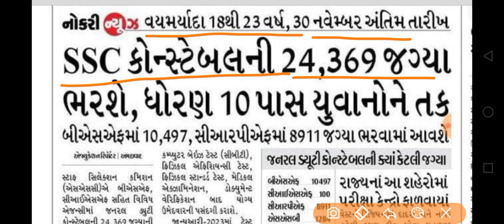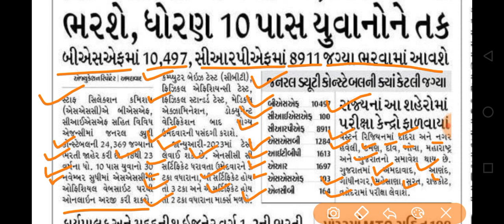Breaking News | ૧૦ પાસ પર નવી ૨૪૩૬૯ જગ્યાઓ પર સૌથી મોટી સરકારી ભરતીની જાહેરાત, સરકારી ભરતી આનંદો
mphw
Ird update
bin sachivalay
fhw new update
gpssb
gsssb
agriculture supervisor waiting listbinsachivalay clerk result 2022dyso prelims cut off 2022forest guard syllabus 2022